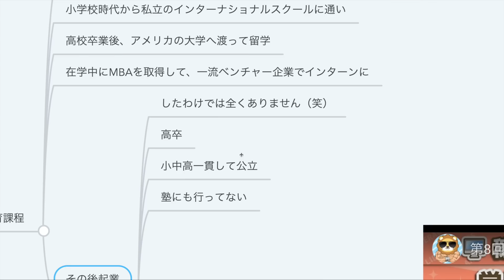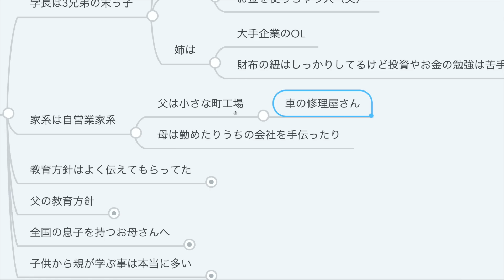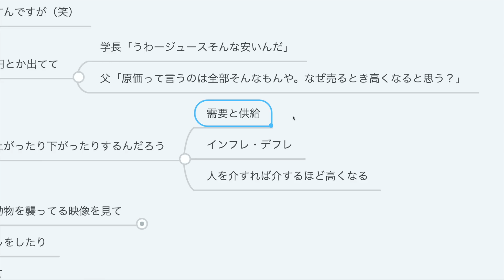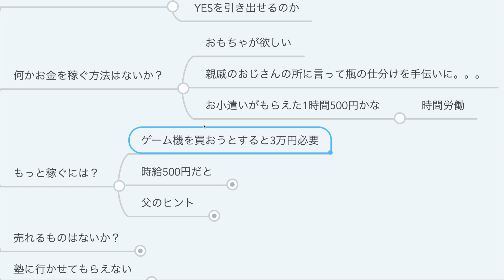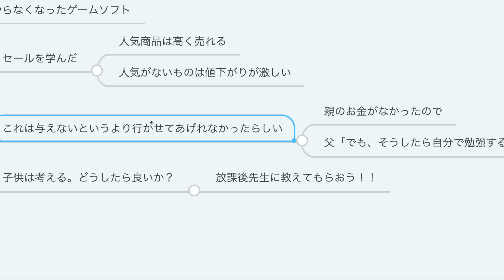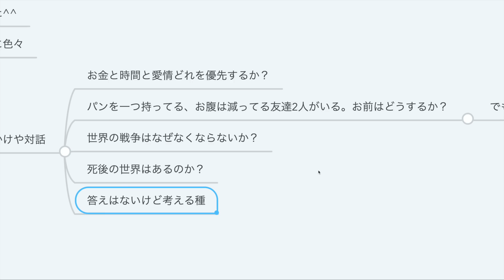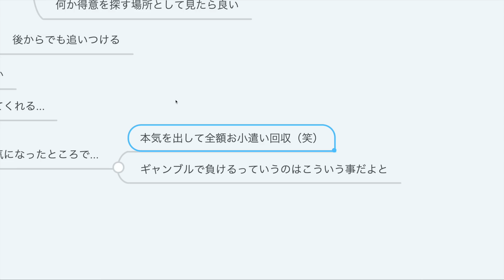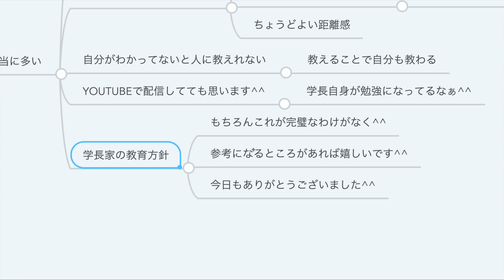第45回 学長は幼少期どんな教育を受けてきたのか？【考える力と行動力】【人生論】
・学長の教育課程　00:28
・学長の両親の教育方針（結論）　01:33
・学長の兄弟　02:08
・学長の家は自営家系　02:37
・教育方針はよく伝えてもらっていた　03:04
・父の教育方針　07:06
　①物を与えすぎない　07:14
　②口を出しすぎない（問題を解決しない）　15:41
　③何か得意を一緒に探してあげる（一緒に遊びもする）　17:11
　④たくさん会話をする　18:41
　⑤何でも自分でやってみて体験させる　20:03
・全国の息子を持つお母さんへ　24:31
・子供から親が学ぶことは本当に多い（まとめ）　26:44